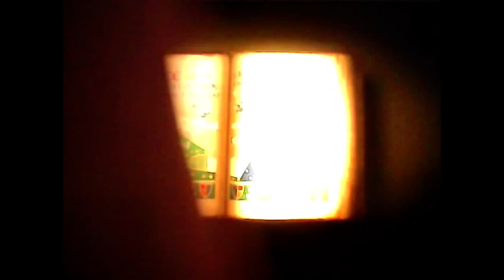Shrek Forever After - TVA Intro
VF: Shrek 4 : Il était une fin
credit to prince.